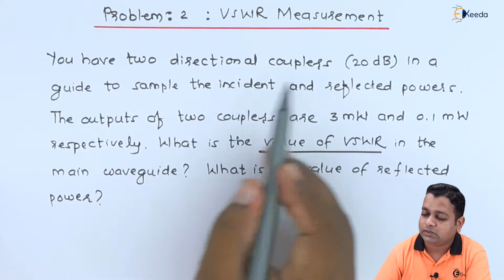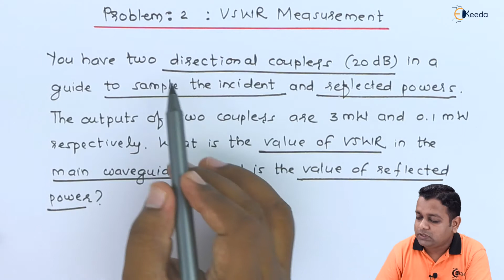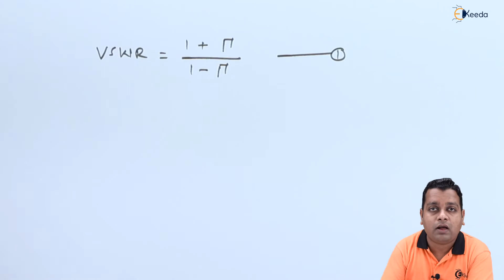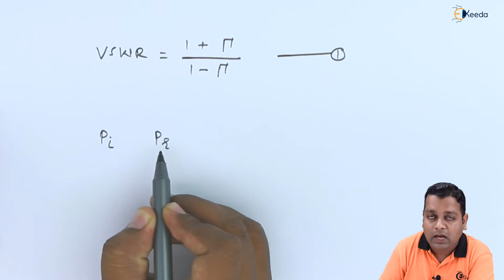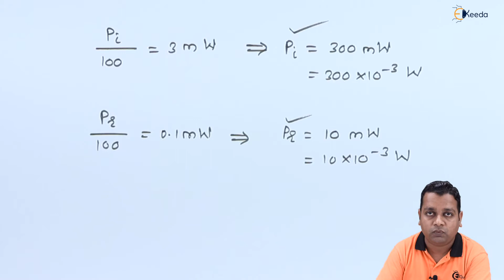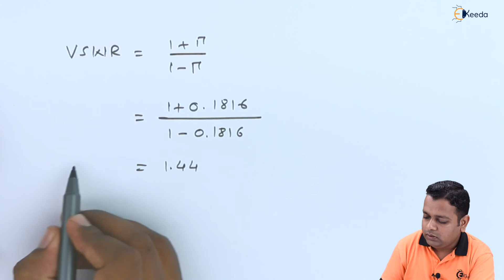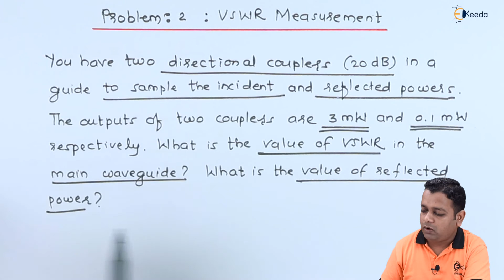Problem 2 VSWR Measurement - Microwave Measurement - Microwave Engineering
Video Name - Problem-2: VSWR Measurement

Chapter - Microwave Measurement

Happy Learning!